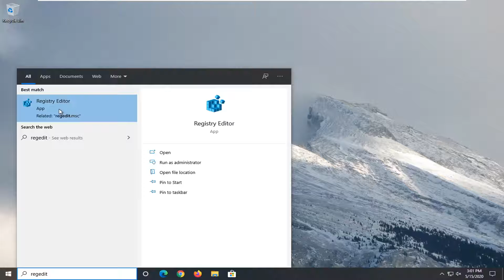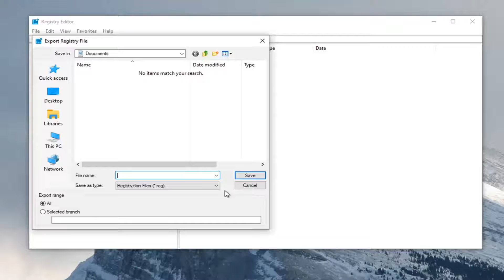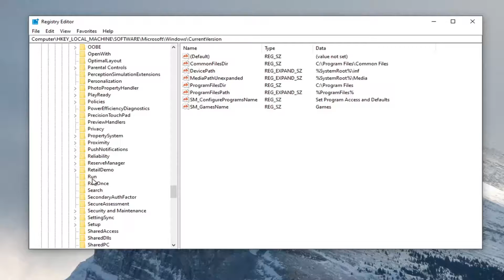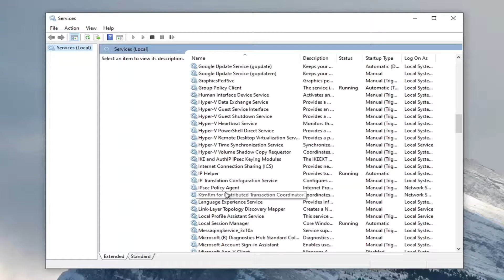How to Use Internet Connection Sharing on Windows 10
Having continuous access to the internet has become a necessity in modern-day life. Consequently, the first thing you check whenever you visit a new place is the availability of a Wi-Fi access point to keep you connected whether on a PC, tablet or smartphone. In some cases, you will only find a wired connection where you can only connect a single PC. Fortunately, whether you are using a cellular, ethernet or wireless connection, Windows 10 allows you to share the internet connection with your other devices.

Hotels, virtual offices, and other locations provide a single wired Ethernet connection. To share that internet connection with several devices, use the Mobile Hotspot feature in Windows 10, or the built-in internet connection sharing (ICS) feature in Windows 8 and Windows 7, to allow other computers or mobile devices to go online.